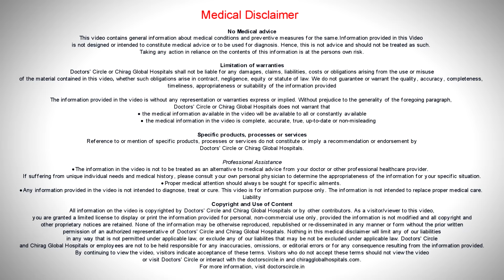How To Lighten Dark Vaginal Area | Private Part Whitening women - Dr. HS Chandrika| Doctors' Circle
Dr. H S Chandrika | Phone 📞: (Online & in-person appointment can be booked online or by call) Consultant Obstetrician & Gynaecologist | Chirag Global Hospital, J P Nagar Phase 2, Bangalore, India
Why is vaginal area darker than the rest of the body? The vaginal area is also a part of the genital system. So that is the part which covers the genital organs of the female. So what happens in a normal female the genital area has been influenced with the hormones, i.e., sex hormones estrogen and progesterone. So when the body secretes this hormone, estrogen and progesterone, the body also secretes hormone called melanin. Melanin is the cause of the dark pigmentation of the skin. So what happens naturally, the organs that produce this hormone melanin and sex hormones are produced along with each other. Both of them are produced together. It comes and acts on the same area that one acts. That is the reason that the vaginal area is a little darker than the rest of the body. So it is not a thing to be worried about and if you want to worry about you can consult a proper dermatologist then you can see if they can do something about this. She may take some measures like giving some creams to produce less amount of darkening whether it is feasible, whether it is healthy and whether it is advisable that a dermatologist will advice. You can consult a dermatologist.